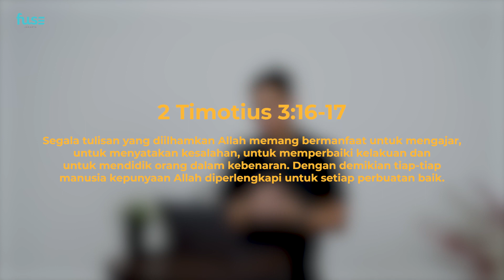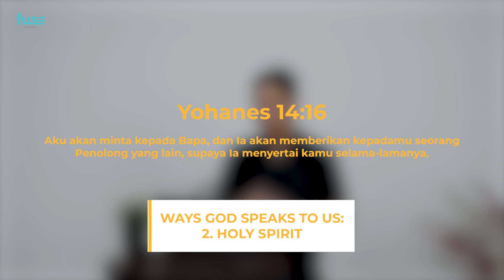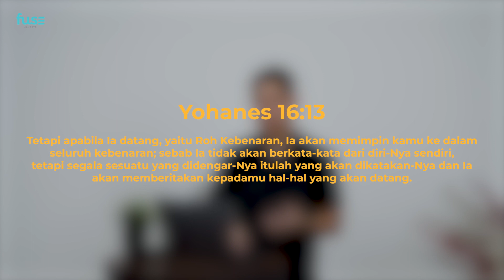Spirit Led Life | Edward Pardomuan | Fuse Sharing | Aug Week 3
Week 3 (13 – 19 August) : Spirit Led Life

To know that God speaks to us in many ways, yet to be receptive to it we must always be connected to the Spirit. That at times, hearing God’s voice requires us to use our wisdom and discernment.